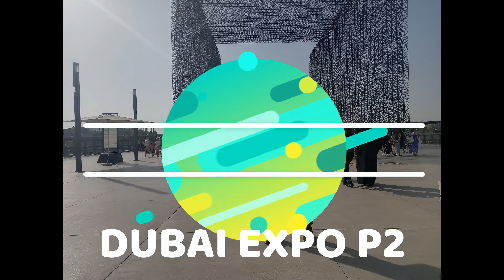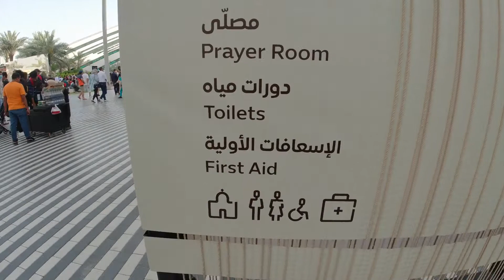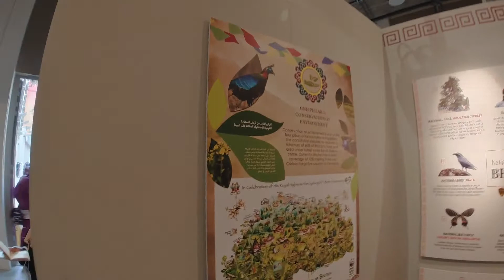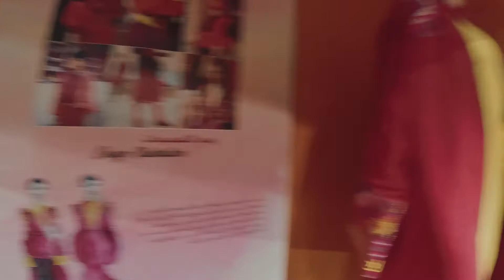DUBAI EXPO P2 / Show it Casper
thank you so much at Mitch and Kuya Matthias for the treat during Dubai Expo.